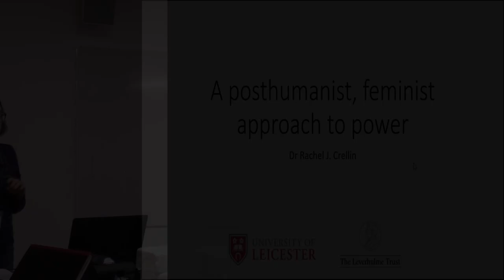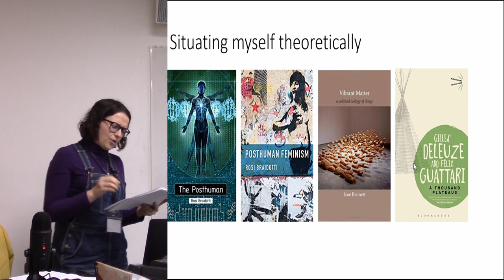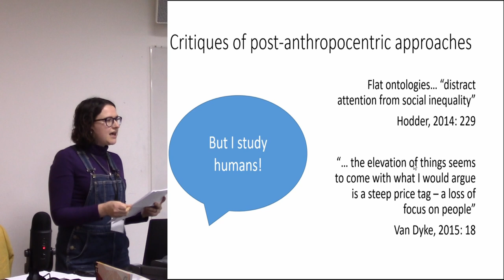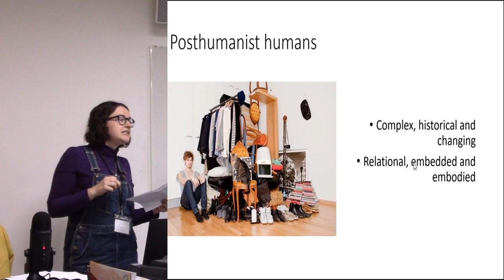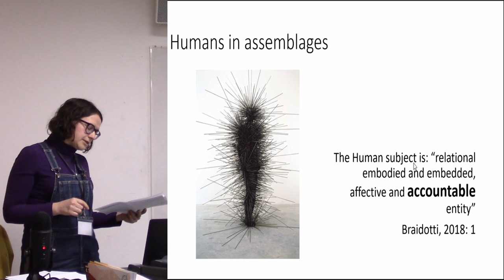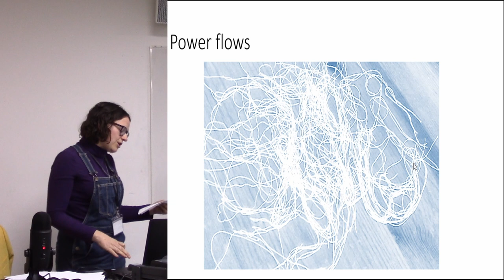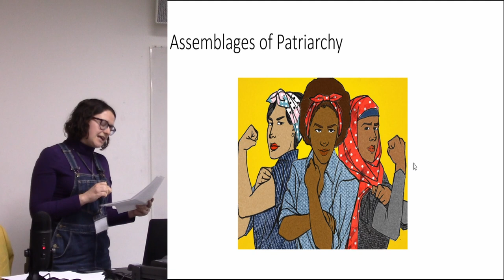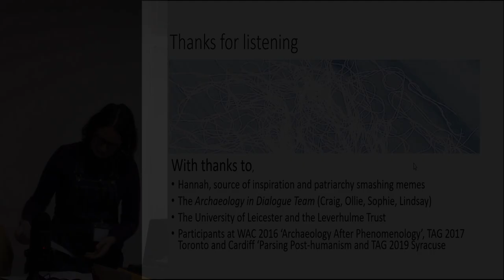A post-humanist, feminist approach to power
Power is a key aspect of our volatile political times. It runs through all relationships and plays a central role in sustaining unequal and damaging assemblages that seek to marginalise those who are different. For radical feminists who seek to make the world anew it is clear that power will be central to this project. But, what is power, and how is it best understood in a post-humanist and relational approach? In this paper, I argue that all too frequently we adopt a very traditional reading of power where it is understood to be exercised by male subjects over a multitude of increasingly powerless objects; objects including things, plants and animals but also women, minorities and the less privileged. Re-understanding power is necessary to fight injustice and to combat climate change. I argue for an understanding of power in a post-humanist frame where the category human is historical and relational and difference is not about measuring the distance travelled from humanism’s idealised ‘Man’. Power is not something to be possessed or owned but rather something that flows through all relationships. By shifting our perspective on power we can see new ways to disentangle the assemblages of the patriarchy and build new assemblages in their place.

Rachel Crellin, University of Leicester